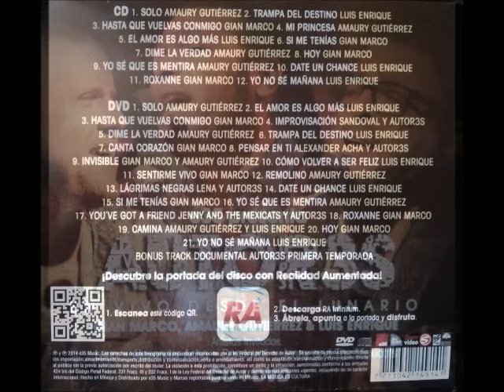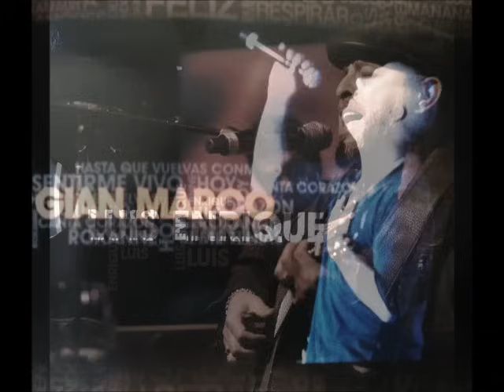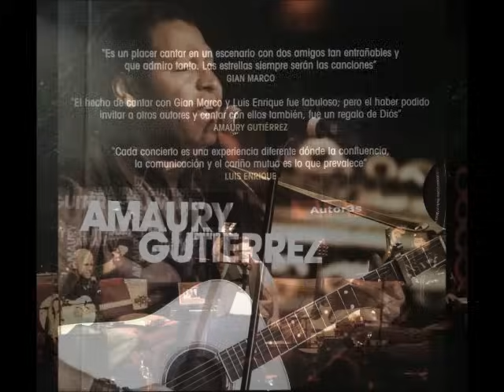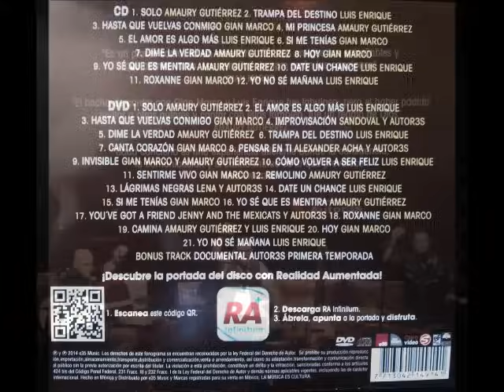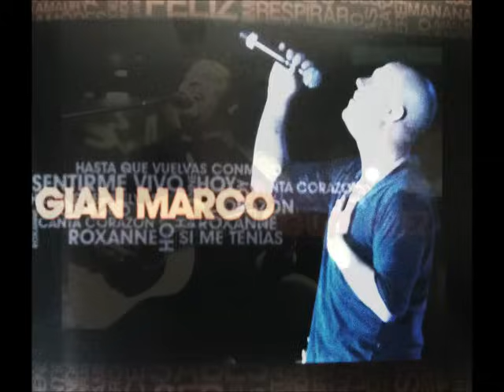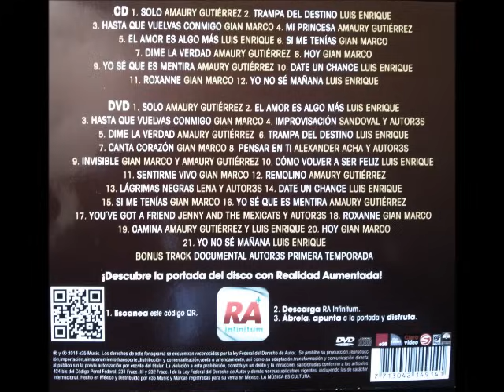AUTOR3S DISCO COMPLETO EN VIVO DESDE EL LUNARIO GIAN MARCO, AMAURY GUTIERREZ Y LUIS ENRIQUE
1. SOLO-AMAURY GUTIERREZ-4:07
2. TRAMPA DEL DESTINO-LUISENRIQUE-5:26
3. HASTA QUE VUELVAS CONMIGO-GIAN MARCO-3:18
4. MI PRINCESA-AMAURY GUTIERREZ-4:45
5. EL AMOR ES ALGO MAS-LUISENRIQUE-5:32
6. SI ME TENIAS-GIAN MARCO-4:16
7. DIME LA VERDAD-AMAURY GUTIERREZ-5:05
8. HOY- GIAN MARCO- 4:51
9. YO SE QUE ES MENTIRA- AMAURY GUTIERREZ- 5:07
10. DATE UN CHANCE- LUIS ENRIQUE- 4:43
11. ROXANNE- GIAN MARCO- 3:15
12. YO NO SE MAÑANA- LUIS ENRIQUE- 4:50

AVISO

NO SOY DUEÑO DE NINGUNA MUSICA EN ESTE VIDEO Y NO APRUEBO LA PIRATERIA, POR FAVOR COMPRAR EL DISCO, SI TE GUSTA, Y ADEMAS CUENTA CON UN DVD DEL SHOW CON ARTISTAS QUE NO VIENEN EN EL AUDIO, COMO SANDOVAL, ALEXANDER ACHA, LENA, JENNY AND THE MEXICATS